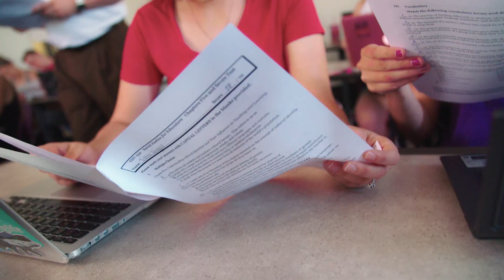Biology in Secondary Education | Tristen | GCU Student Testimonial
Tristen is a sophomore who is studying Biology in Secondary Education at Grand Canyon University. Tristen is preparing to become a high school biology teacher who wants to make a difference in the Arizona Education system. “You can ask anyone on campus and they will tell you they have a lot of pride for going to GCU.” Want to discover your Lope pride? to find your purpose.